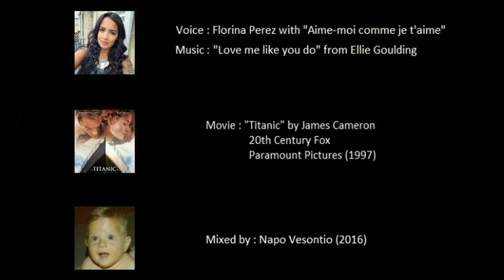Aime-moi comme je t'aime (Florina Perez) "Love me like you do" en français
Une magnifique adaptation en français de la chanson "Love me like you do" d'Ellie Goulding.
Adaptation que j'ai mis en images sur des extraits du plus grands film de tous les temps.